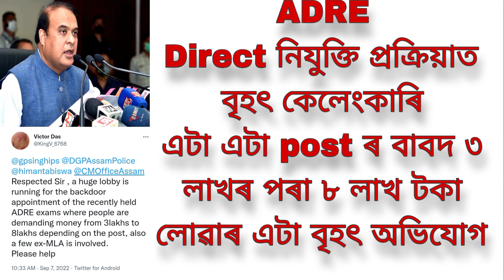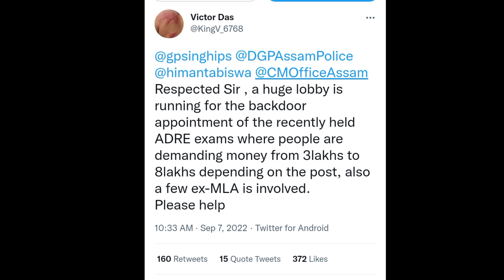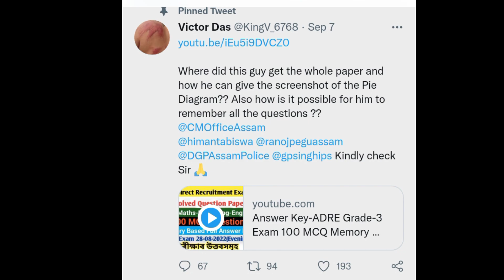Direct নিযুক্তি প্ৰক্ৰিয়াত ৩ লাখৰ পৰা ৮ লাখ টকা লোৱাৰ এটা বৃহৎ অভিযোগ | ADRE a big scam grade 3 & 4